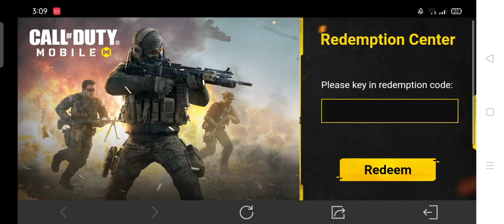new redemption code for 15 weapon xp card (garena only) codm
editing apps capcut picsart pixellab and vn